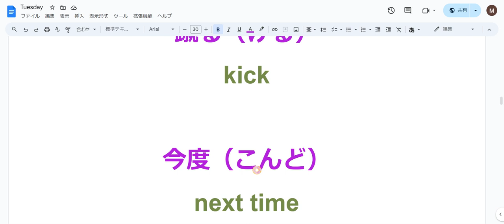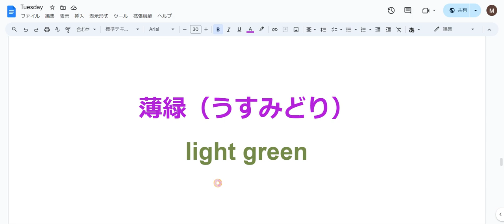えいご おんどく 77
色（いろ）
color

旗（はた）
flag

物（もの）
thing

人（ひと）
people

流石（さすが）
as expected

困る（こまる）
in trouble

明日（あした）
tomorrow

蹴る（ける）
kick

今度（こんど）
next time

零点（れいてん）
zero point

即日（そくじつ）
same day

蓋（ふた）
lid

移動（いどう）
move

ネコの足（ねこのあし）
cat's paw

自動的（じどうてき）
automatic

薄緑（うすみどり）
light green

後で（あとで）
later

前もって（まえもって）
in advance

黒いプリンター（くろいぷりんたー）
black printer